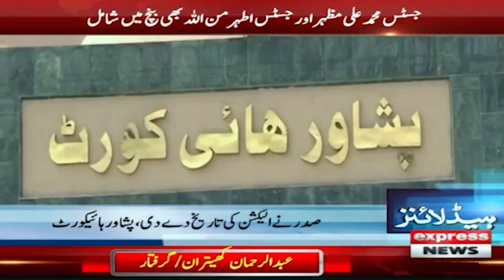It is not possible to have an election - News Headlines 5 AM | Express News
It is not possible to have an election - News Headlines 5 AM | Express News | 23 February 2023